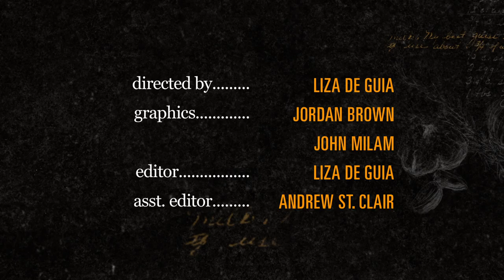CHEF LAB: He Can Make Almost Any Cheese from Cashews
One of the hardest things for a VEGAN to give up is cheese. The texture, the mouthfeel, the fermented flavors are hard to replicate in anything else. Most vegan cheese is chalky, and tasteless. Which is why, Chef Jay Astafa is considered a vegan superhero. Since he was 15, he's been working on recipes to innovate non-meat diets, particularly focusing on non-dairy based cheeses. Now at 23, he's an unstoppable force, making advancements in vegan nut cheese that, literally, brings people to tears. There is a nostalgia that happens when you eat his cheese. And Chef Jay Astafa won't stop until every vegan is satisfied.

CHEF LAB, from James Beard Award-winning producer-director-storyteller Liza de Guia (foodcurated.com), is a new digital documentary food series that covers where a chef's culture, influence and background meets the plate!